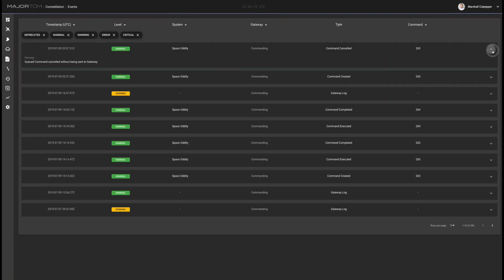Kubos: Moving space to the cloud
Cloud-Based Mission Control
In this episode we speak with Tyler Browder, CEO and founder of Kubos, a satellite software company. Tyler joins us to discuss how their company’s cloud-based mission control platform, Major Tom, helps operators take care of every aspect of a satellite’s flight software, from mission design and onboard software to hardware testing and mission operations in the cloud.

Major Tom, which uses Amazon Elastic Kubernetes Service (Amazon EKS), Amazon Simple Storage Service (Amazon S3), Amazon Relational Database Service (Amazon RDS), Amazon Identity and Access Management (IAM), Amazon Elastic Compute Cloud (Amazon EC2), Amazon Elastic Container Registry (Amazon ECR), and Amazon Route 53 to power its cloud-based mission control solution, will gives Kubos customers seamless control of their satellites through AWS Ground Station’s fully managed ground station as a service.

The wide-scale adoption of Major Tom by global customers with vastly different needs has been driven by a quickly changing space environment with lower and lower barriers to entry. Missions running on the software range from picosatellites, which are less than 1kg, through traditional-sized satellites and from small with a single satellite to full-scale constellations. Major Tom users, regardless of mission profile, will can add AWS Ground Station to their mission control.

Major Tom gives customers a modern interface that scales with the size of their mission and offers the ability to choose from multiple ground station networks without leaving the web application. Traditionally, mission control had to send emails or use multiple systems to schedule contact time with their spacecraft – neither of which met modern needs or budget constraints. Today, scheduling contacts can be done via a web browser with Major Tom and new ground station network providers can be easily added.

About Kubos
Kubos is a satellite software company that focuses on providing cloud technologies to the satellite industry through their mission control platform, Major Tom. Major Tom is a unified cloud platform to integrate and control ground segment applications and services, through out-of-the-box integrations, data analytics, real-time dashboards and a customizable commanding API. Customers have complete visibility and control across the entire space and ground segment. Kubos was founded in 2014 and is headquartered in Lake Oswego, Oregon with remote employees across the US. Visit kubos.com for more information.